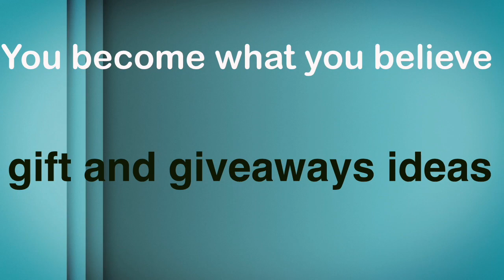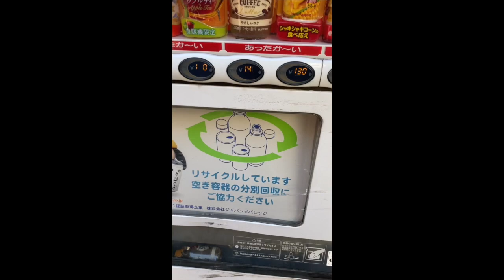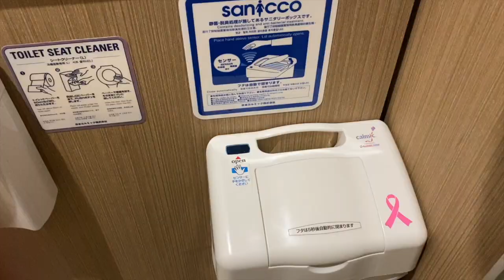E-PASSPORT RENEWAL Philippine Embassy in TOKYO